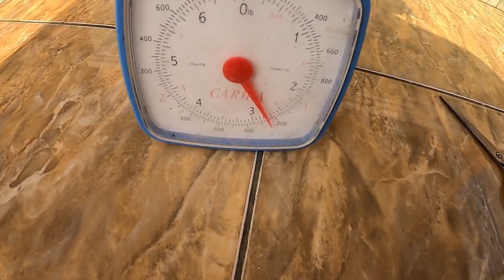Nyobain Beli Knalpot Racing Jrm 80 Ribu Full System Di Olshop -Suara Mantap Look Keren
M6XHGAV

(Tersedia semua motor)